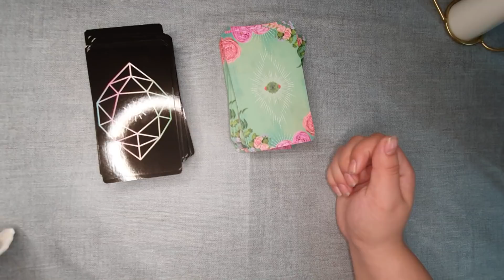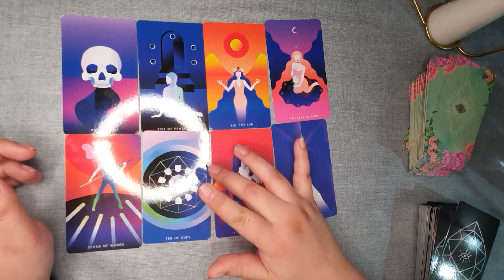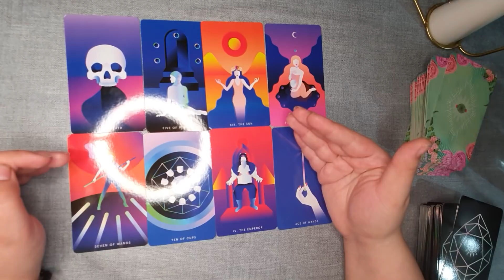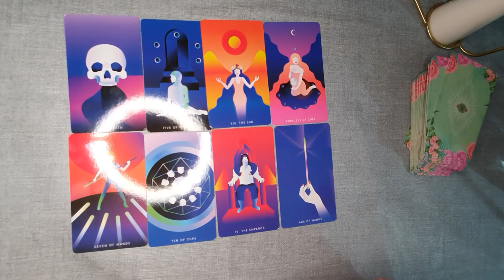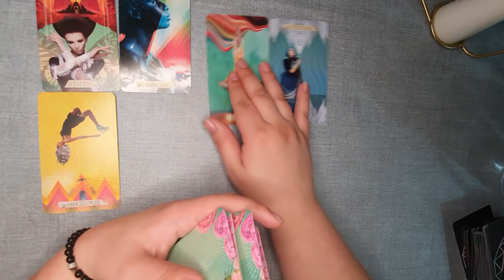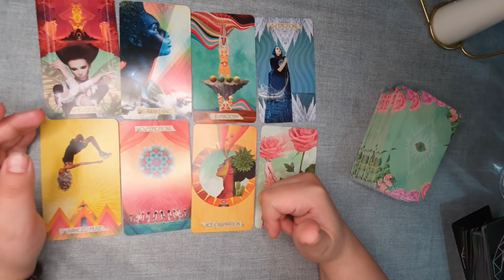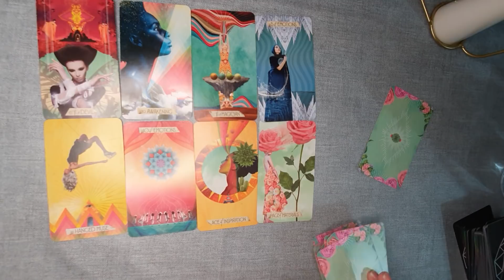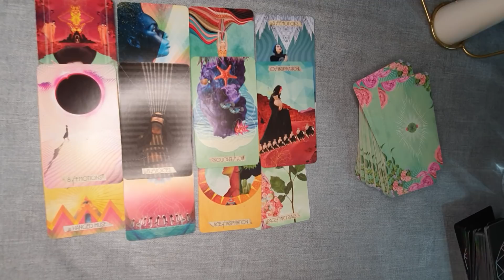Vede un viitor alaturi de mine ? Alege o carte